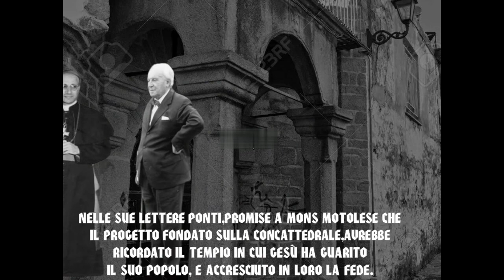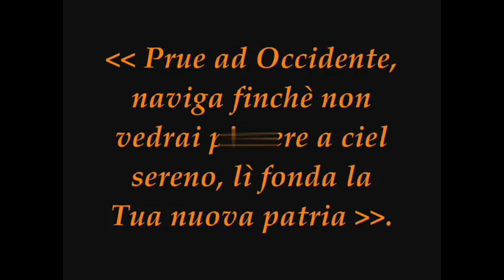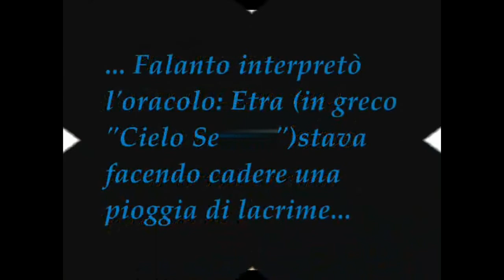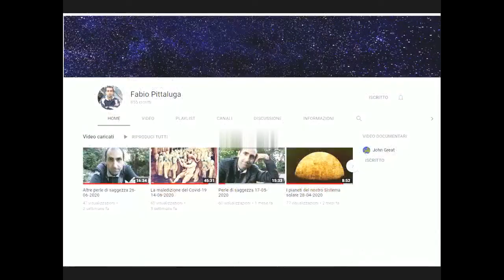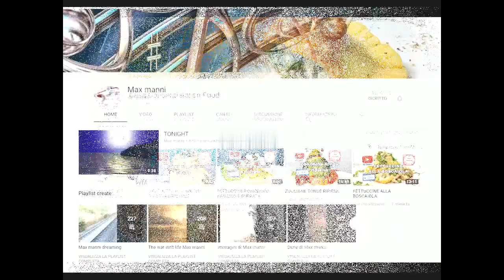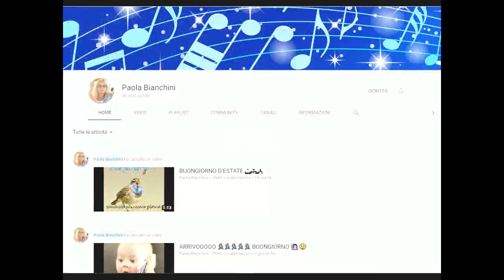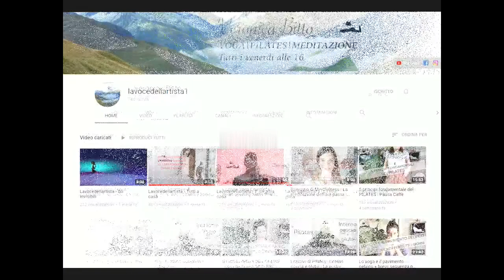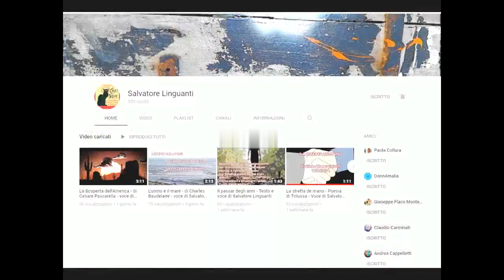Gio Ponti e dintorni di Taranto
Gio Ponti è stato una figura eclettica nel mondo del design italiano. Fu architetto, designer, critico, direttore artistico e scrittore, grazie al suo lavoro hanno visto la luce capolavori architettonici, elementi iconici del design d'interni, premi, libri e riviste.28 set 2021
qui sotto troverete il link da dove ho preso il video su' falanto il
nostro condottiero.

Gio Ponti was an eclectic figure in the world of Italian design. He was an architect, designer, critic, artistic director and writer, thanks to his work architectural masterpieces, iconic elements of interior design, awards, books and magazines have seen the light.Sep 28, 2021
Surprisingly then I sponsored you, there are more than fifty of you, kisses from me
below you will find the link from where I got the video on 'falanto il
our leader.